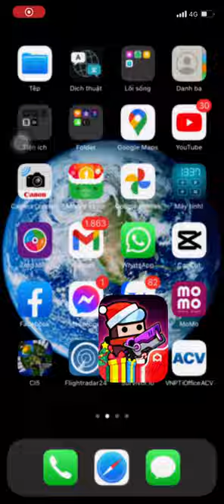Survivor.io finish chapter 65 with 10k9 atk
Gameplay survivor.io. F2P